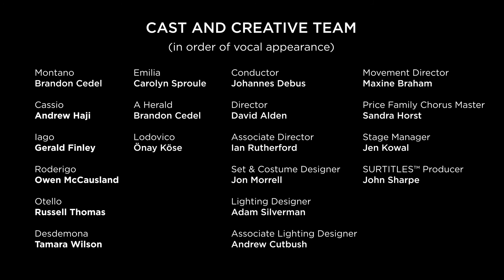OTELLO: "Una vela!...Esultate!"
An excerpt from the opening storm sequence of Verdi's OTELLO, featuring the COC Chorus, Gerald Finley as Iago, Russell Thomas as Otello, and the COC Orchestra conducted by Johannes Debus.

Verdi's OTELLO
Apr 27 to May 21
Four Seasons Centre for the Performing Arts | Toronto